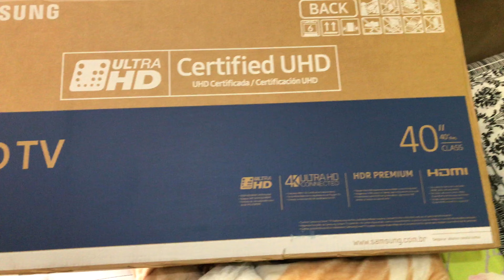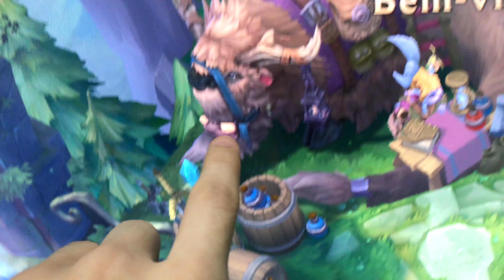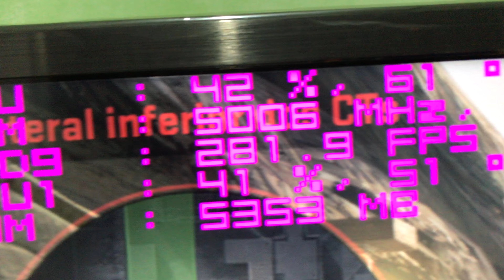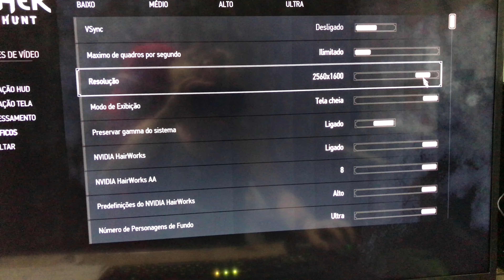Vlog 4K: O DIA EM QUE COMPREI UMA TV 4K!!!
CUPOM: GHOST10

→Cupom: Ghost

📱 Snap: ghooostuep
→Steam: ghostuep